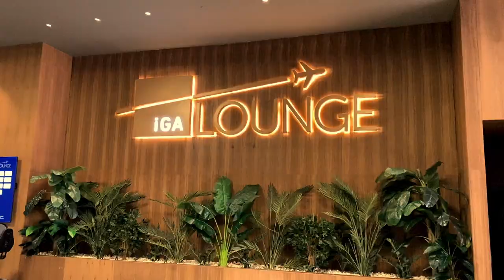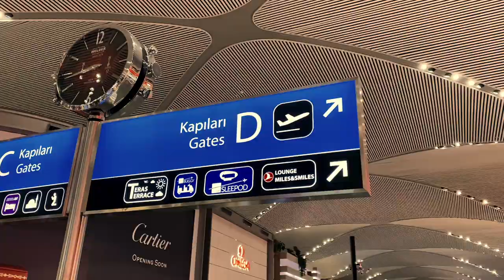$10 CAPSULE HOTEL (sleeping in ISTANBUL Airport IGA Sleepod lounge)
We stayed at a $10 Capsule Hotel in the Istanbul Airport when we had a long transit and were too tired of waiting. Was it good? Watch for yourself!

CHECKER RATING:

Price - Quality - 9 / 10
Design - 8/ 10
Food - N/A

TOTAL - 8.34 / 10 Great

(Rating: 1-6 poor | 6-7.9 - good |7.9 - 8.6 great |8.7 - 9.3 Awesome | 9.4 - 10 Exceptional)

Get up to $65 off your first Airbnb stay (free money for both of us)

Advertiser disclosure: Some links may have referral commission. It means that we may receive small payment if you click the link and make a purchase or sign-up. This helps us run this channel. Thank you!